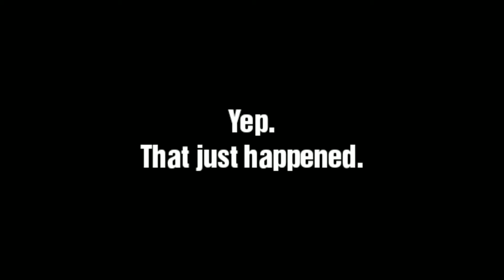MFNL Juniors Mississippi State vs. Texas A&M Auggies Fall 2019 Week 10 PlayOffs